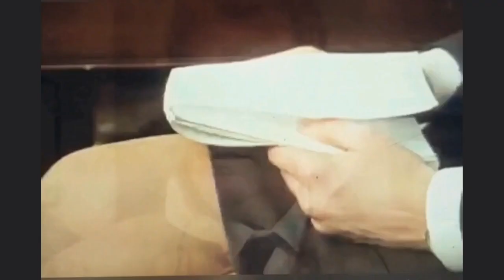"The Good Guys'' S1 E7 "Verschwinden" (1992) Michael Jayston, Sara Crowe, Keith Barron, Nigel Havers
Starring Michael Jayston, Keith Barron, Sara Crowe, Nigel Havers, Gabrielle Blunt, Terence Harvey, Hilary Whitehall.